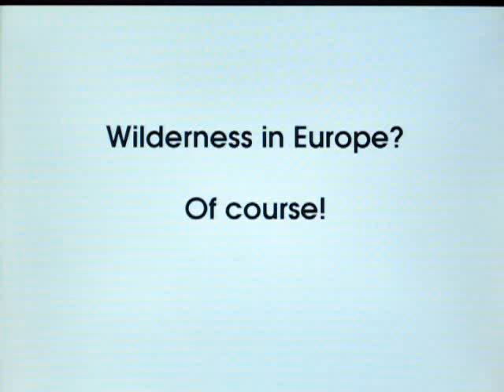European Wildlife Wilderness Movie